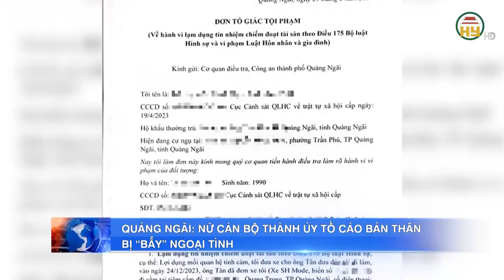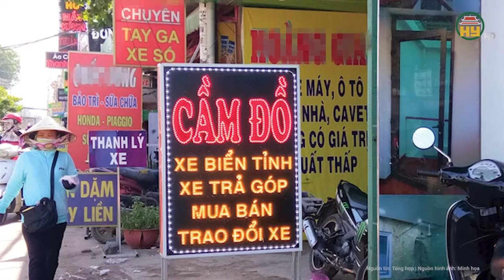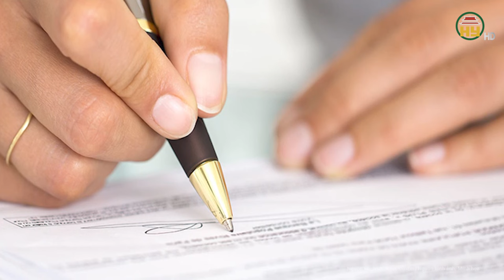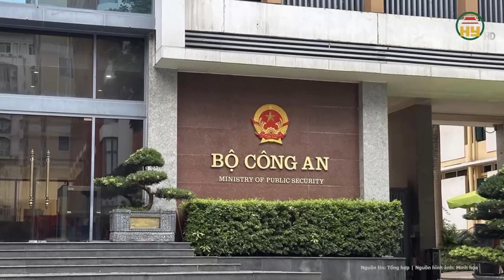Sức khỏe nam sinh lớp 8 bị đánh chết não đã có chuyển biến mới: Hy vọng phép màu cho em?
Tin tức 24h mới nhất | Sức khỏe nam sinh lớp 8 bị đánh chết não đã có chuyển biến mới: Hy vọng phép màu cho em?
Mới đây, Liên quan tình hình sức khỏe bệnh nhân N.H.Đ, nam sinh lớp 8 bị đánh chấn thương sọ não, theo bộ phận phụ trách chuyên môn của Bệnh viện Đa khoa tỉnh Phú Thọ, sau 6 ngày điều trị tình trạng người bệnh đã có sự thay đổi theo hướng tích cực hơn.
Địa chỉ: 164 Nguyễn Văn Linh, thành phố Hưng Yên, tỉnh Hưng Yên
Tiktok: Truyền hình Hưng Yên
Facebook: Đài Phát thanh và Truyền hình Hưng Yên
Zalo: Đài PTTH Hưng Yên